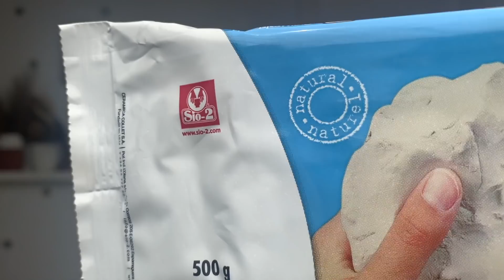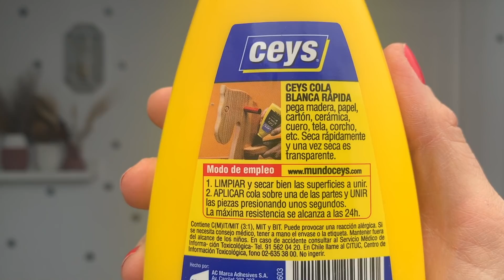DIY IDEAS DE DECORACIÓN FACILES Y BARATAS PARA TU CASA / HACKS You Actually Want To Make # AD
En el vídeo de hoy te enseño IDEAS DE DECORACION FACILES Y BARATAS para transformar tu casa.
Es un vídeo del proyecto Mi Hogar Mejor en el que participan:
La Pajarita - Pintura para Tela

DIY IDEAS DE DECORACIÓN PARA  TU CASA FACIL Y LOW COST / HACKS You Actually Want To Make
DIy: moda, decoración, complementos, costura fácil, decoración, organización e ideas para el hogar y manualidades para niños.
Do it yourself: low cost, easy to do, fashion, tips, awesome ideas, deco, kids stuff.